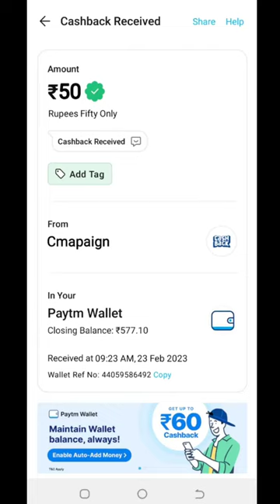Today New Campaign Loot Offer 50₹+50₹+50₹ Instant Paytm Cash || Tasks💰Campaign BUG|| New Paytm app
1 miss call 10 paytm cash